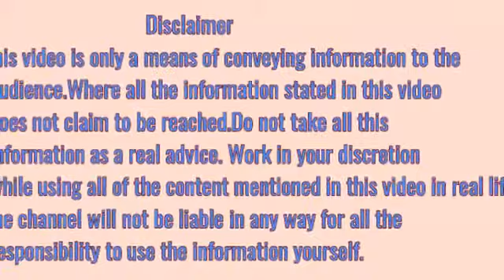दांत दर्द के घरेलू उपाय